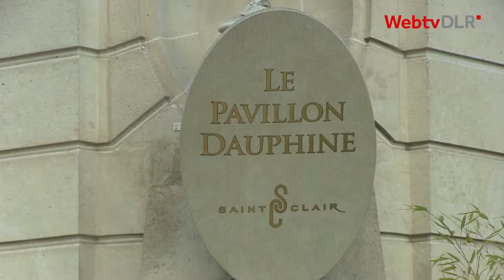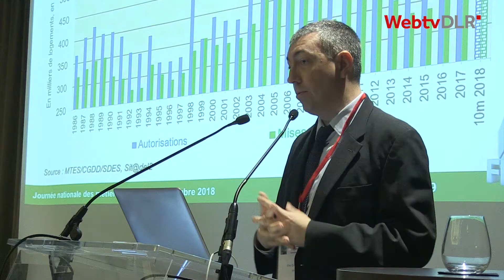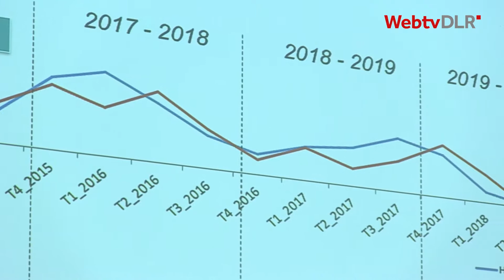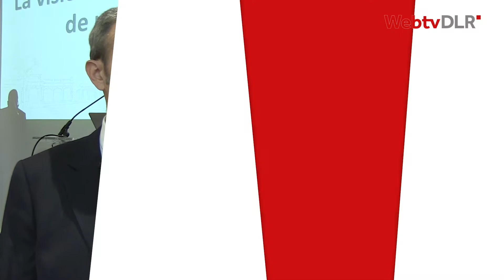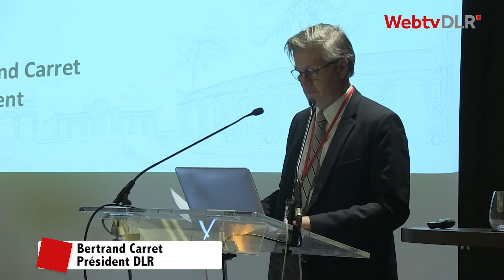Journée Métiers – Paris 16 – 4 décembre 2018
La Journée Métiers 2018 a accueilli plus de 250 participants au Pavillon Dauphine à Paris.
Au programme : Conjoncture et prévisions avec les économistes de la FFB et FNTP, analyse des chantiers du BTP par Vecteur Plus, vision achat/location par la direction du matériel de la SNCF, ateliers Distribution & Location, accessibilité des chantiers en milieu urbains et résultats d’une étude sur la recherche de fournisseurs loueur/vendeur sur internet.